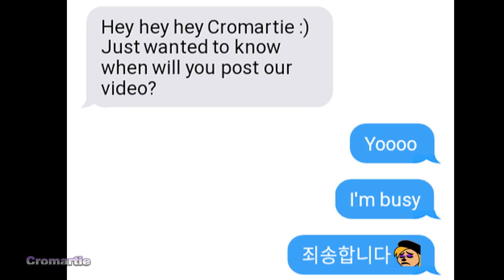When I'm busy (SISTAR - Bad Boy 바빠)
chill bro I'll get that ish done okay?

Song is Bad Boy (바빠) by Sistar

 All content, unless otherwise stated, is animated, produced, written, voiced, edited, directed, sung, and composed by me:

All original characters stem from the "Super Curly and Friends" universe created by me. This includes Deville, Kay, Marion, Plum, Malley, and more. Fanart totally welcome.